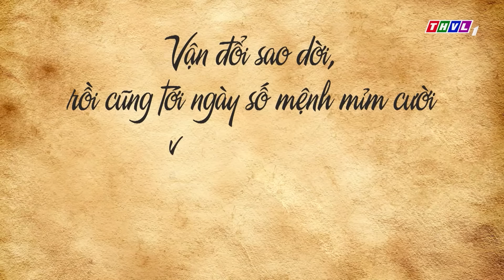mỹ nữ giọng ca "ĐỘC QUYỀN" cất câu hát GIẰNG XÉ LÒNG khiến danh ca Thái Châu muốn "XỈU NGANG" | THVL